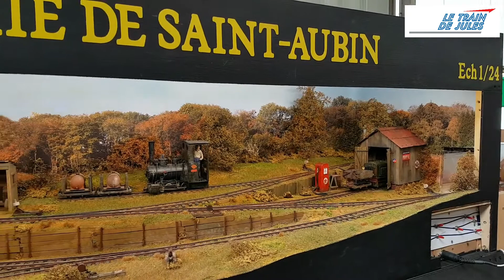BRIQUETERIE SAINT AUBIN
182 - Réseau la Briqueterie St Aubin - Réseau 1/24 e de Jacky Molinaro.
Le réseau a été réalisé en 2012 soit 25 ans après sa première visite à la Briqueterie Saint Aubin.
Réseau présenté pour la première fois en 2012 au MOMING en Angleterre.
Les motrices, wagons le décor et les bâtiments sont réalisés intégralement par Jacky Molinaro.
La partie droite représente la carrière : les convois descendent ensuite chargés de glaise et d'argile pour la fabrication des briques.
Système de descente en Z.

letraindejules - Trains miniatures et Modélisme ferroviaire c'est aussi :
Bienvenue !